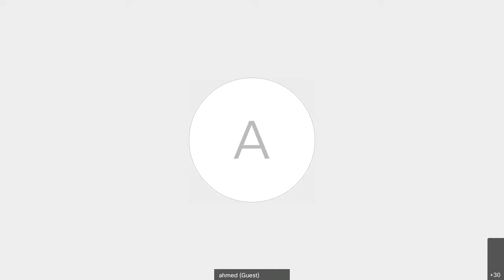ICSB Daily Isha Program Day 5 Tuesday